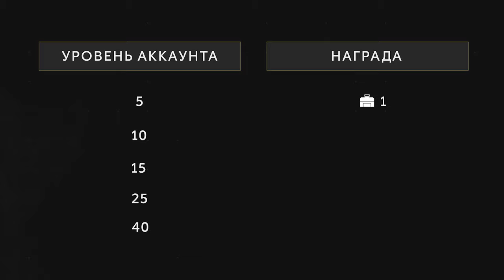Реферальная программа для игроков | «Калибр»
В следующей версии «Калибра» появится реферальная программа для игроков. Вы сможете приглашать друзей в игру и получать за это награды. Приглашённые новички также будут получать ценные призы за прокачку своего аккаунта.

Зовите друзей, отправляйтесь в бой с хорошей компанией и вместе получайте награды!